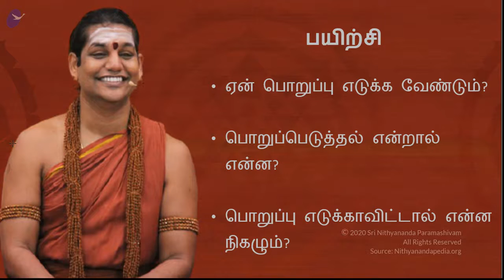மக்களை கைவிடாதீர்கள்|| நித்ய கிரியா யோகா || பாகம் 1 || 12 செப்டம்பர் 2013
நிகழ்ச்சி நிரல் : நித்ய கிரியா யோகா
தலைப்பு   : ஏன் நமக்கும் மற்றவர்களுக்கும் பொறுப்பெடுக்க வேண்டும்?பாகம் 1
இடம்          : ஆதி கைலாஸா, பெங்களூரு, கர்நாடகா, இந்தியா
தேதி           : 12 செப்டம்பர் 2013

இந்த வீடியோ பதிவில் பகவான் நித்யானந்த பரமசிவம் பொறுப்பெடுத்தலை பற்றி விளக்குகிறார். நம் வாழ்வில் நாம் சந்திக்கும் எல்லா பிரச்சனைகளுக்கும் சரியான தீர்வு. நாம் பொறுப்பெடுத்தல் உணர்வில் இருந்து சிந்தித்தால் தான் கிடைக்கும் என்றும், நாம் ஏன் பொறுப்பெடுக்க வேண்டும்? பொறுப்பெடுத்தல் என்றால் என்ன? என்பது போன்ற பயிற்சிகளை செய்ய வைப்பதன் மூலம் பொறுப்பெடுத்தல் என்ற சத்தியத்தை விளக்குகிறார். மேலும் வளப்படுத்துதல் என்னும் 4வது சத்தியத்தை விளக்குகிறார். நம்மை சுற்றி இருப்பவர்களை நாம் ஏன் வளப்படுத்த வேண்டும், அவ்வாறு செய்வதால் எவ்வாறு நம்முடைய வாழ்க்கை வளப்படும் என்றும் தெளிவாக்குகிறார். வளப்படுத்துதல் என்பது நமக்குள் இருக்கும் சுயசந்தேகத்தை அழிப்பதற்க்கான வழி என்றும் விளக்குகிறார். நம்மை சுற்றி இருப்பவர்கள் எல்லோரும் நம்முடைய பாகம் தான், மற்றவர்களை வளப்படுத்தலின் மூலம் நம்மை நாமே வளப்படுத்திக்கொள்கிறோம் என்ற சத்தியத்தை விளக்குகிறார். மேலும் நம்மை சுற்றி இருக்கும் உறவுகளை எவ்வாறு நாம் வளப்படுத்தப்போகிறோம் என்பதற்கான பயிற்சியையும் அளிக்கிறார்.